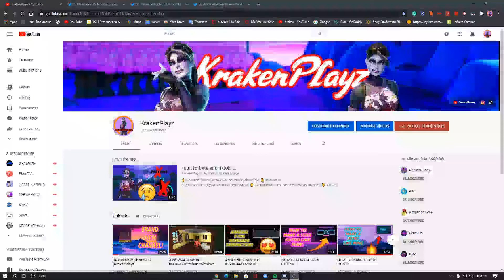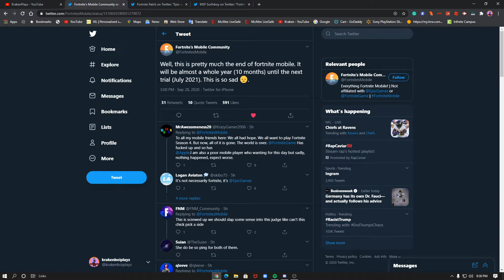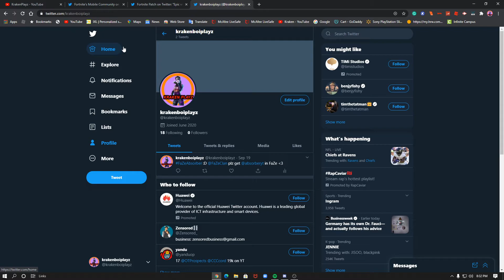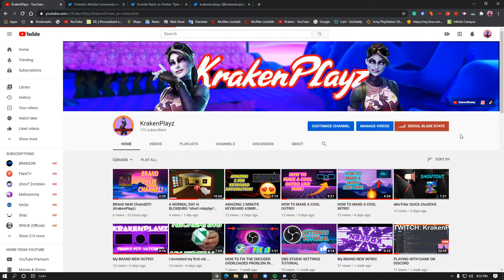FORTNITE MOBILE GONE FOREVER!?!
this is really upsetting :(